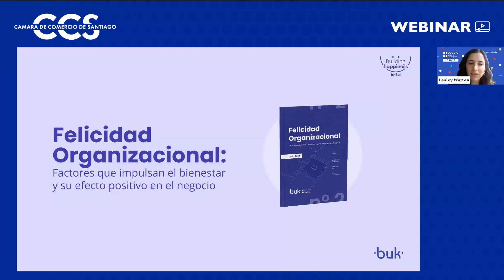Webinar Felicidad Organizacional Factores que impulsan el bienestar y su efecto positivo en